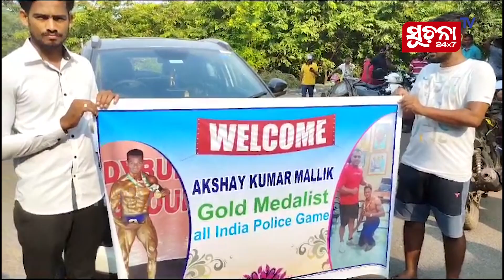ସର୍ବଭାରତୀୟ ପୋଲିସ ୭୨ତମ କୁସ୍ତି କ୍ଲଷ୍ଟର ପ୍ରତିଯୋଗିତାରେ ଅକ୍ଷୟ ମଲ୍ଲିକଙ୍କୁ ସ୍ଵର୍ଣ୍ଣପଦକ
ଯାଜପୁର ଜିଲ୍ଲା ବଡଚଣା ବ୍ଲକ ଅନ୍ତର୍ଗତ ସୋଲର ପାଇକେରାପୂର୍ ଗ୍ରାମର ଅକ୍ଷୟ ମଲ୍ଲିକ ଯାହାଙ୍କର ବୟସ ୪୨ବର୍ଷ ସେ ଓଡ଼ିଶା ପୋଲିସ ରେ କାର୍ଯ୍ୟରତ ଥିବା ବେଳେ। ହରିଆଣା କର୍ଣ୍ଣାଲରେ ଅନୁଷ୍ଟିତ ହୋଇଥିବା ସର୍ବ ଭାରତୀୟ ପୋଲିସର ୭୨ ତମ କୁସ୍ତି କ୍ଲଷ୍ଟର ପ୍ରତିଯୋଗିତାରେ ଅକ୍ଷୟ ମଲ୍ଲିକଙ୍କୁ ସ୍ଵର୍ଣ୍ଣ ପଦକ ହାସଲ କରିଛନ୍ତି ।

Dear Viewers,